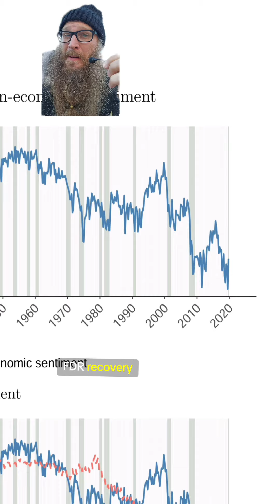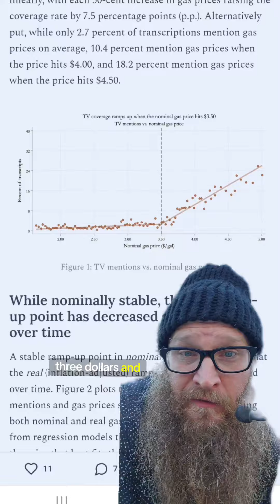The Media Lies About Economy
The doomer media keeps getting worse. Negative reporting bias distorts our perception of reality. More than ever we need representative samples and food economic data.